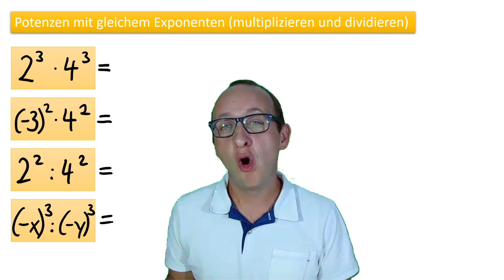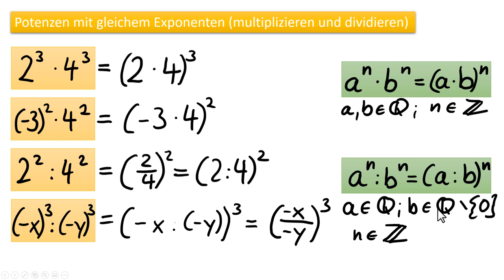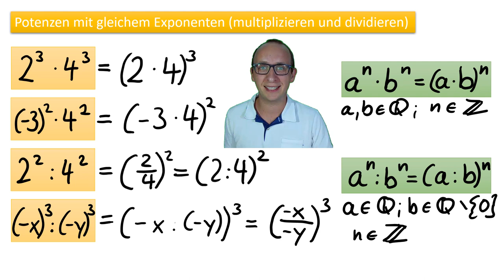Potenzen mit gleichem Exponenten (multiplizieren und dividieren)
In diesem Video zeige ich Euch, wie man Potenzen mit gleichem Exponenten zusammenfasst und damit schneller und vielleicht einfacher rechnen kann. Aufpassen: bei dieser Regel ist der Exponent gleich, ist die Basis gleich, gelten andere Gesetze.